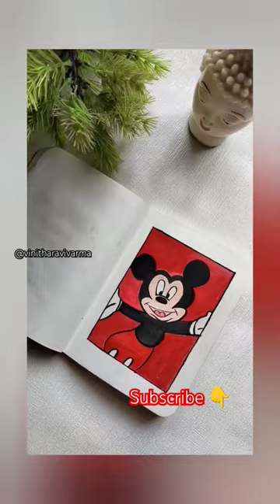leo rolex leoupdate jailer bloodysweetpromo shorts youtubeshorts trending kaavaalaa vikram